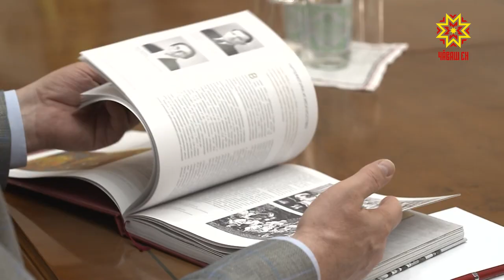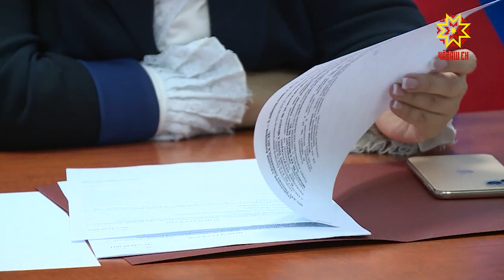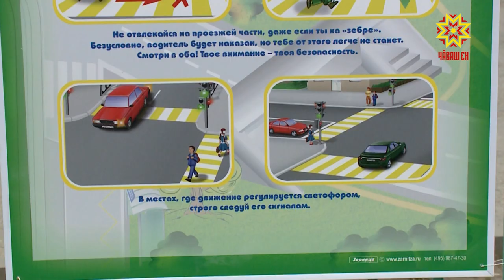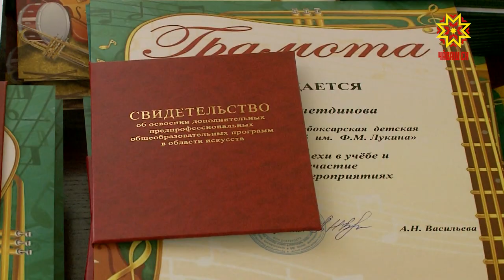Республика 01.06.2021 на чувашском языке. Вечерний выпуск